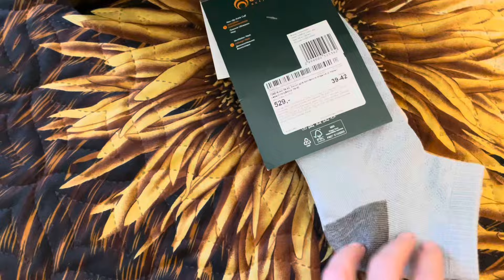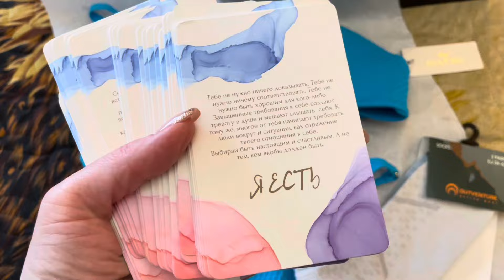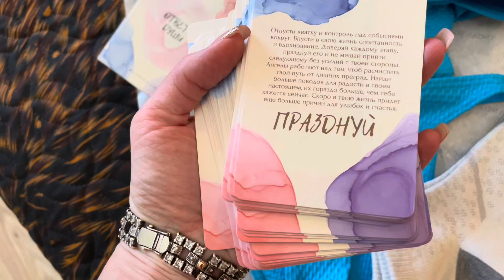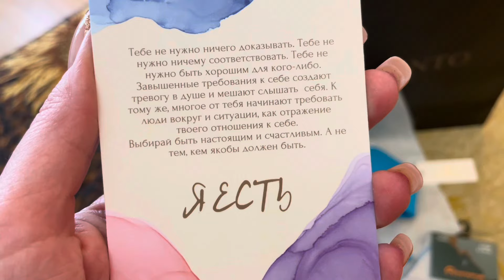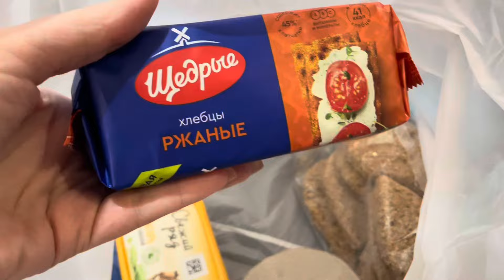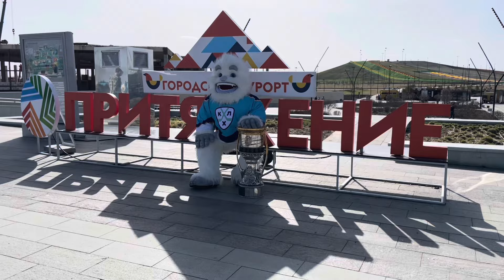ПОКУПКИ | НОВЫЙ КУПАЛЬНИК, ОБУВЬ | КУБОК ГАГАРИНА В ПАРКЕ ПРИТЯЖЕНИЯ VLOG:23.04.24